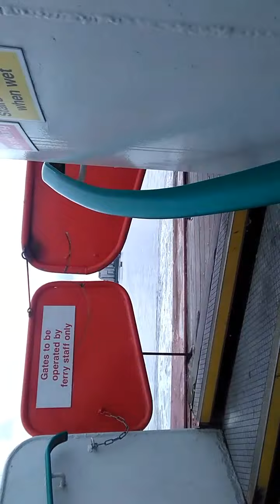WELCOME TO WOOLWICH FERRY 2016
Its been a long time since in 10 years ago